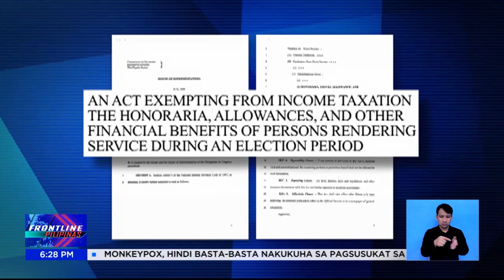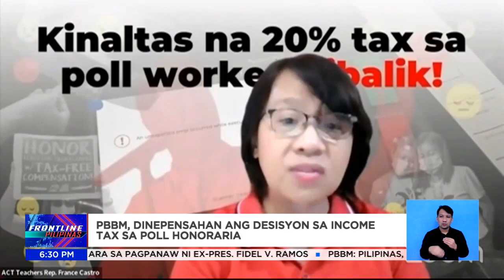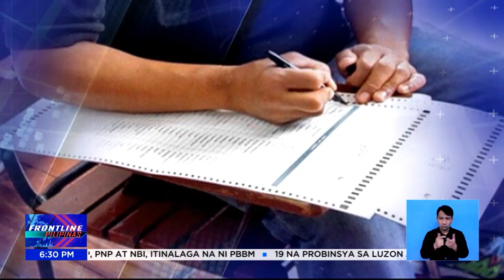Panukalang batas na nag-aalis ng income tax sa bayad sa poll watchers, tinabla ni PBBM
FrontlinePilipinas | Dismayado ang mga guro sa pag-veto ni Pres. Bongbong Marcos sa panukalang batas na magtatanggal ng buwis sa honoraria ng mga nakadestino noong eleksyon. | via Marianne Enriquez